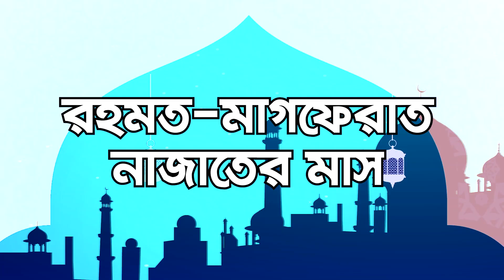রহমত-মাগফেরাত-নাজাতের মাস | ১ রমজান | ১৪ এপ্রিল ২০২১ | Jagonews24.com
রহমত-মাগফেরাত-নাজাতের মাস | ১ রমজান | ১৪ এপ্রিল ২০২১

পবিত্র মাহে রামজানের আজ প্রথম দিন। রমজানের গুরুত্ব ও ফজিলত নিয়ে আলোচনা করছেন মুফ‌তি মো: খ‌লিলুর রহমান, পেশ ইমাম, পাগলা মস‌জিদ, কি‌শোরগঞ্জ।